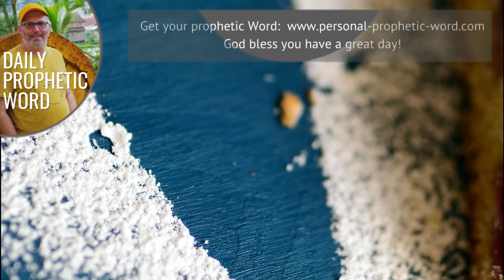Daily Prophetic 24 December 2023 Word 2